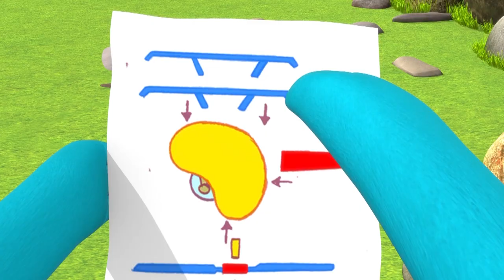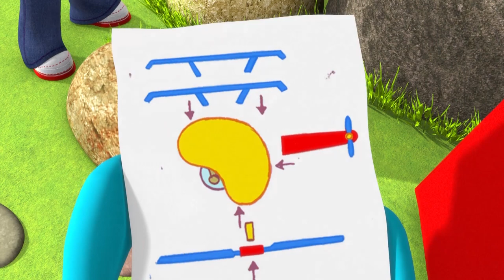CAN I HAVE MY VOICE BACK PLEASE?! 🫢 | Full Episode | Cartoons for Kids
When Rosie loses her voice, Raggles takes charge - he will do all of Rosie's jobs today! But things don't go quite to plan and Raggles feels like he's let Rosie down. It's up to the friends to help restore Rosie's voice and Raggles' confidence in this best cartoon for preschool kids